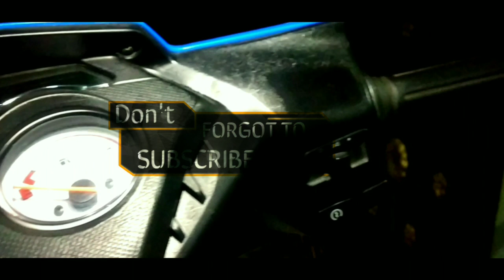How To Make Your Old Honda Dio Front Metre Like New | Restoration@graphicmods8677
Title   How To Make Your Old Honda Dio Front Metre Like New | Honda DIO | Restoration | Polishing |

                                                             🙏Thanks To All Of
Edited By -
Thumbnail -
Thumbnail  Editing -
Video Shoot By 🎥-
Graphic Designer -
Vehicle Name  -

👉 Welcome to the New_Wrap_And_Ride Youtube Channel

👉 About this video -  How To Make Your Old Honda Dio Front Metre Like New

Do "??" The Video If You Enjoyed Watching ▶️ Or Do "COMMENT✍️" If You Want To Suggest Something

                 👉 If You Like Our Videos And Want See Related Few More Videos LINK 👇

                               🗺️Location
New Wrap And Ride
Checkout About Section